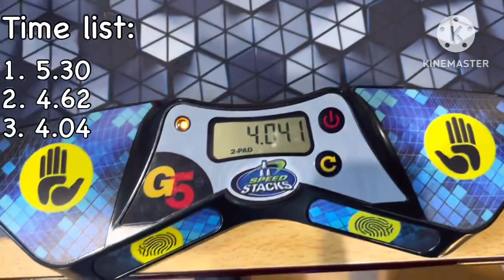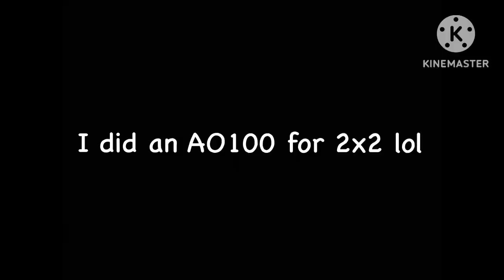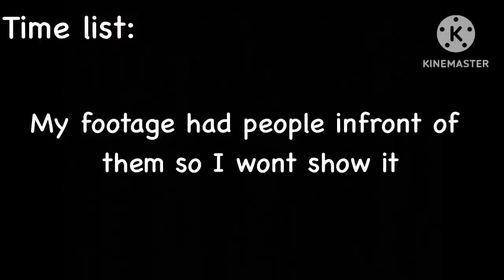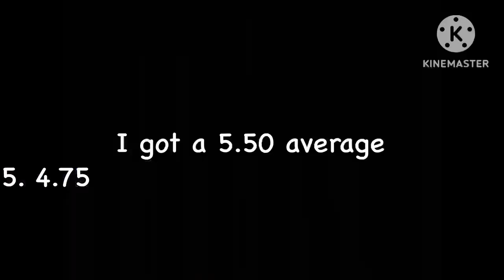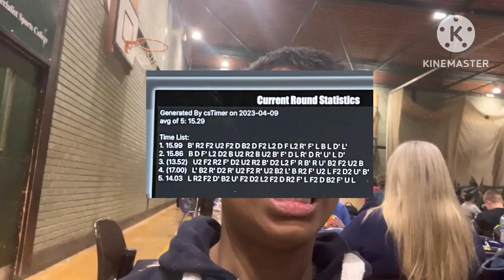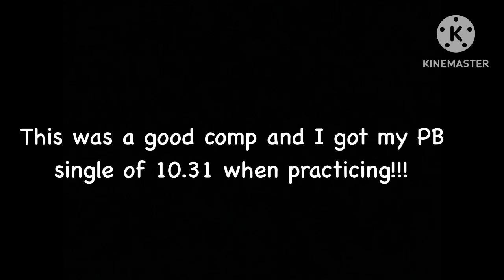I MADE 3X3 FINALS? Essex Spring 2023 vlog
Very happy with these results, especially making 3x3 finals! Maybe I should change the title of my Brent Cross video.

My Main cubes:

2x2: GAN 251 M Pro

3x3: X-man tornado v3

4x4: YJ MGC

Pyraminx: GAN Pyraminx Enhanced

Megaminx: GAN Megaminx

3x3 OH: GAN Mini M Pro

See you at Reading :)